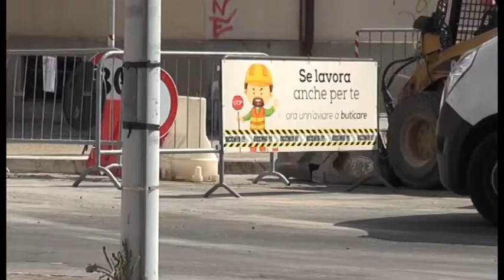Arezzo, ormai al traguardo i lavori di riqualificazione di via Petrarca